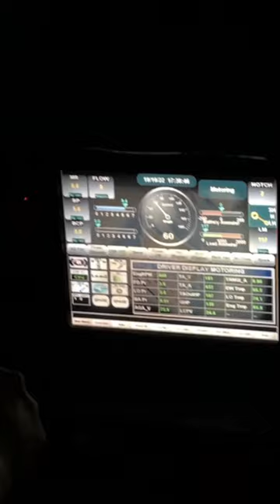Loco Ride in Bangladesh Railways